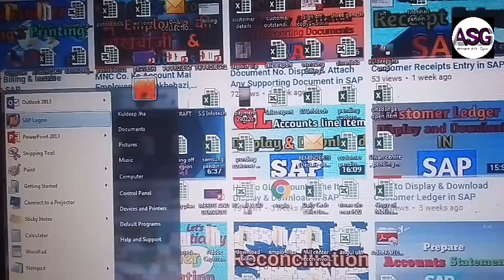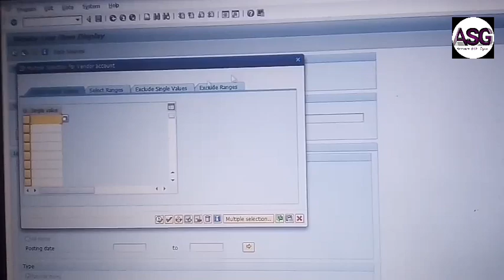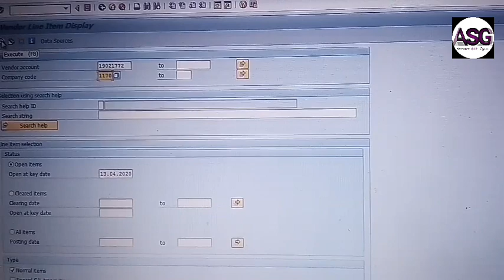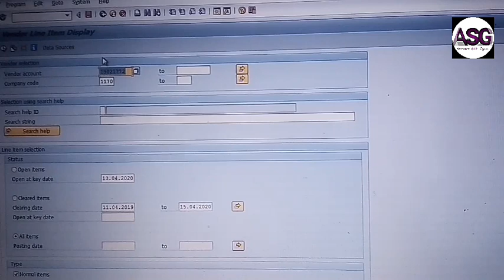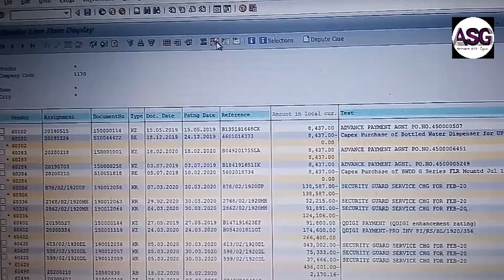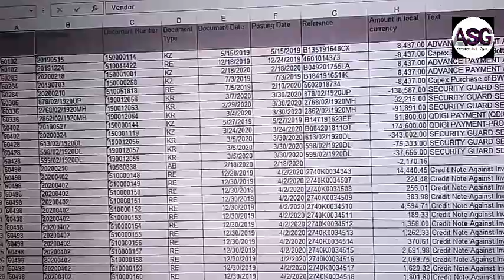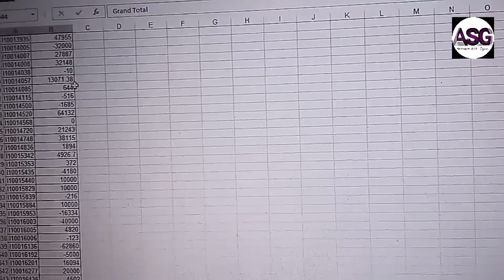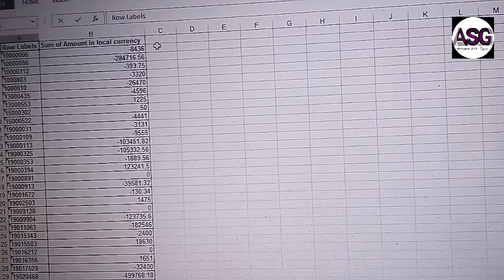How to Prepare Vendor Outstanding Report | Ledger in SAP | SAPcourse | Accounting | C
1. Easily prepare all Vender outstanding balance statement
2. easy to download all Vender ledger balance from SAP in xls
3. easy to understand etep by step in hindi languarge

Our Purpose : Learn Easily, Work Perfectlly

need to visit all proffessional and starter for SAP base practically accounts video avalable on "Accounts SAP Gyan" Channel on YouTube or search on "Google"

Accounting education hindi display fbl1n Video base online Accounts & SAP training all process, how to use and customize a range of SAP & accounting functions, Run fast and accurate closing and accounting processes with SAP

accountssapgyan if accounts person do not have knowledge in SAP it will help you to SAP base online video available for you Accounts theoretical & SAP Practical Education, easy to understand in Hindi so subscribe my channel or search on google